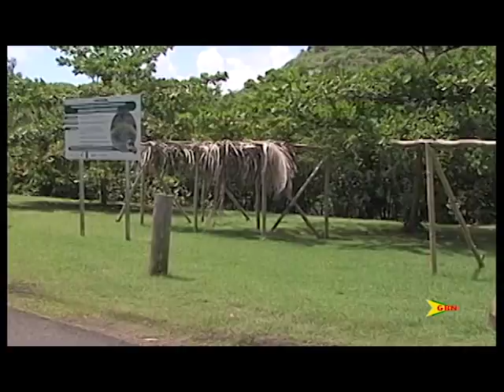Sand Mining – A Call For Legislation 04.01.16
The Grenada fund for conservation incorporated, fears the gains made from its coastal restoration efforts on the Telescope Beach, may be lost due to sand mining.